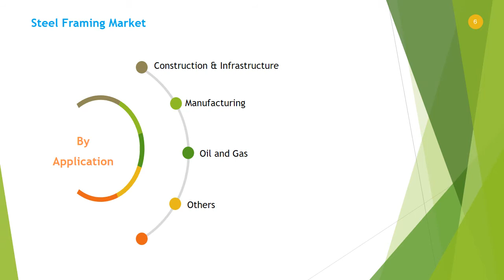Global Steel Framing Market Outlook and Forecast 2021 2027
Download FREE Research Report Sample PDF:
In 2021, the market size of Steel Framing is million US$ and it will reach million US$ in 2027, growing at a CAGR of from 2021; while in China, the market size is valued at xx million US$ and will increase to xx million US$ in 2027, with a CAGR of 4.6% during forecast period.